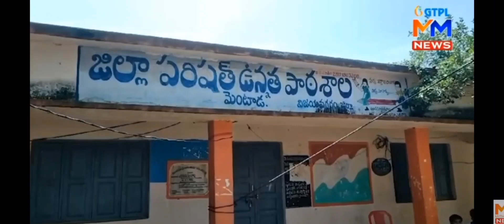మెంటాడలో అమ్మ ఒడి కార్యక్రమంలో పాల్గొన్న ఉప ముఖ్యమంత్రి రాజన్న దొర